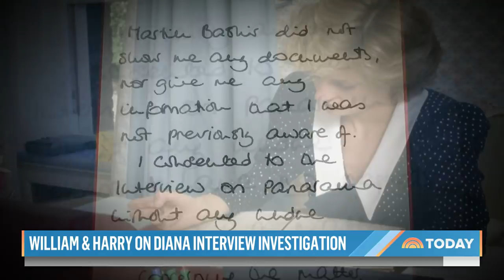Princes William & Harry Respond to BBC’s Apology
Fallout is growing over an investigation’s findings that “deceitful methods” were used to secure Princess Diana’s most infamous interview. Her sons, Prince William and Prince Harry, say that interview left their mother damaged and ultimately contributed to her death.